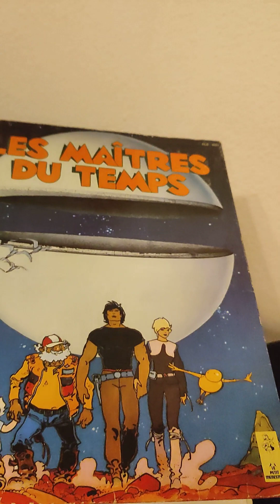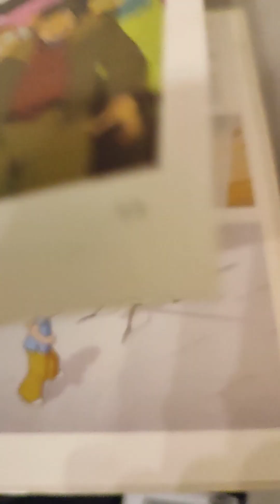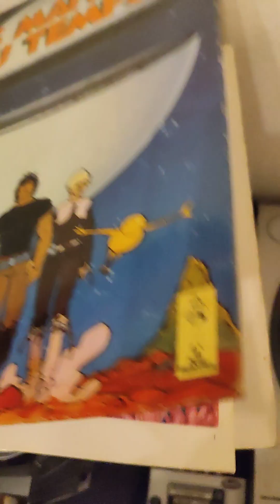Extrait du disque 33 tours Les maîtres du temps.